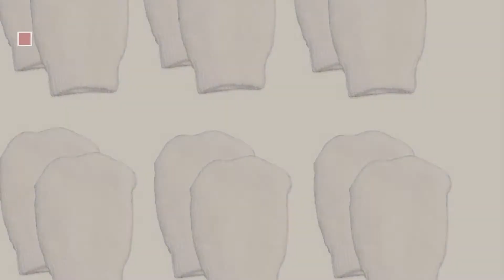Nurses Choice Baby Products Video Collection // New & Popular 2017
+ Nurses Choice Baby Products Video Collection

White Newborn Baby Mittens by Nurses Choice (Includes 6 Pairs of No Scratch Mittens) by Nurses Choice

5 Piece Hospital Hat & Mitten Set for Newborn Baby (Boy) by Nurses Choice by Nurses Choice

White Newborn Baby Socks By Nurses Choice - Includes 6 Pairs of Unisex Cotton Socks by Nurses Choice

Baby's First Christmas Stocking and Newborn Hat by Nurses Choice … (Elf Cap) by Nurses Choice

Nurses Choice Disposable Stretch Briefs for Incontinence - Mesh underwear holds pads & by Nurses Choice

6 Pack of White Cotton Unisex Baby Socks (3-6 Months) by Nurses Choice by Nurses Choice

Newborn Baby Two Way Caps - Includes 3 Lullaby Caps to Create Your Own Knot Caps (Boy) by by Nurses Choice